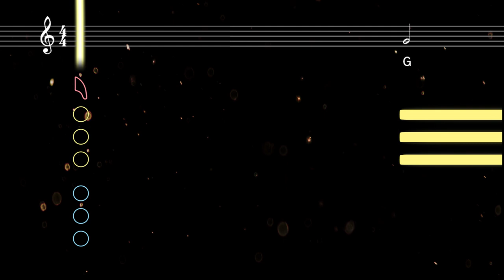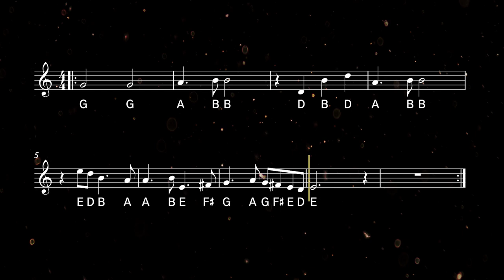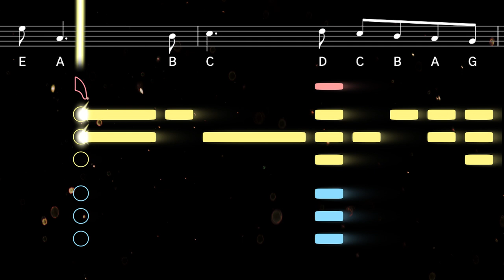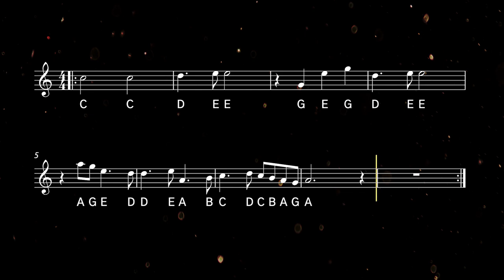How to play the Flying Theme from How To Train Your Dragon | Saxplained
Learn to play the Flying Theme from How To Train Your Dragon with this easy tutorial for all saxophones. Play along with the backing track, sheet music, and fingerings for beginners ♫ Printable sheet music available

Often called the Flying Theme, this soaring melody from the How To Train Your Dragon film series can be heard during tracks like Test Drive and Coming Back Around. The music for the How To Train Your Dragon trilogy was composed by John Powell.

0:00 Alto Tutorial
1:07 Alto Playalong
1:59 Tenor Tutorial
3:07 Tenor Playalong